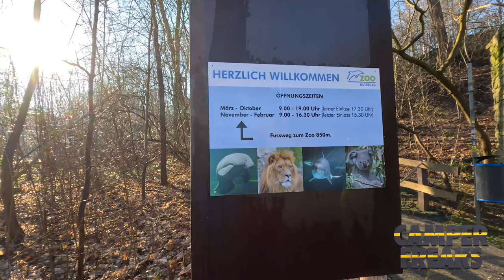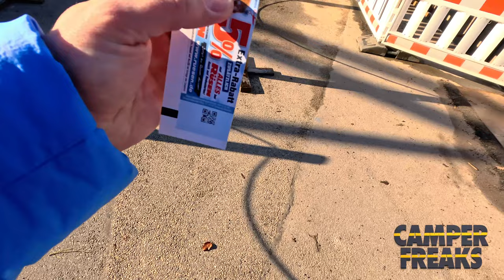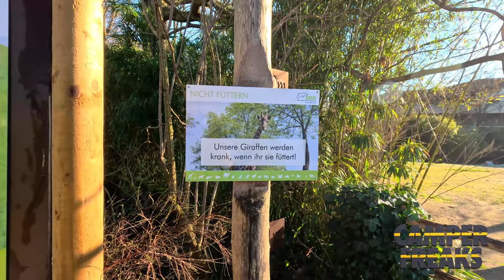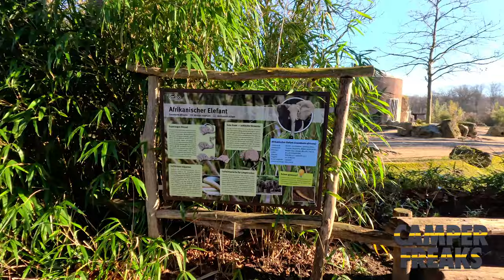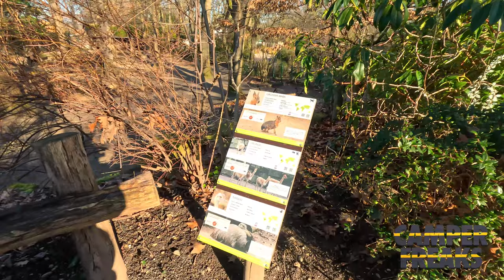Duisburger Zoo-Test! Ist er was für Camper?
Ich besuche den Duisburger Zoo und verrate Euch ob es für uns Camper eine Reise wert ist oder nicht.

DANKE!